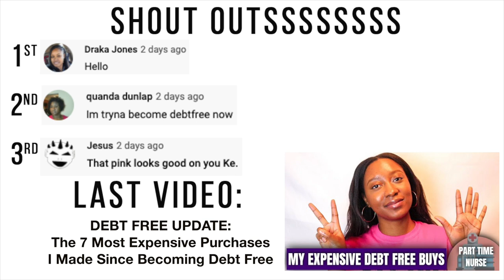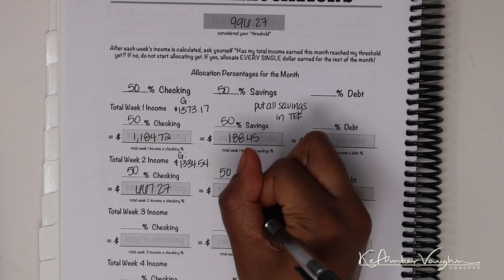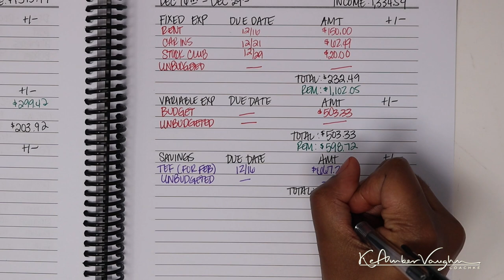LOW INCOME BIWEEKLY BUDGET WITH ME: December Paycheck to Paycheck Budget #2 | KeAmber Vaughn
Hey yall! Today's video will be a breakdown of my 2nd paycheck/payday of my December budget. Specs: I am a part-time psych nurse (by choice) in a low paying facility. I live with my mother and sister (again, by choice). Enjoy!

LOW INCOME BIWEEKLY BUDGET WITH ME: December Paycheck to Paycheck Budget #2

This video is about: LOW INCOME BUDGET WITH ME,DECEMBER BUDGET WITH ME,december budget setup,december budget setup 2020,low income budget with me,budgeting my part time income,keamber vaughn,low income budget,low income budget setup,december 2020 budget setup,budget with me 2020,budget with me december 2020,december budget with me 2020,december budget 2020,budget plan with me 2020,paycheck to paycheck budget with me,budgeting my part time paycheck,budgeting my paycheck